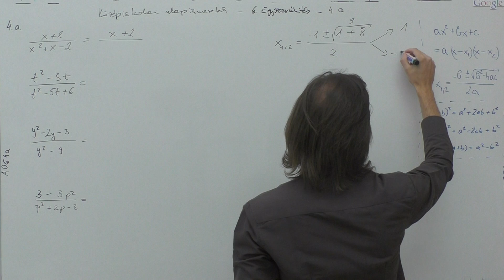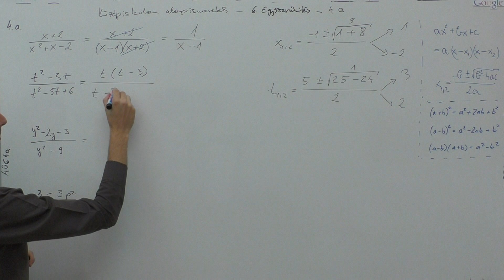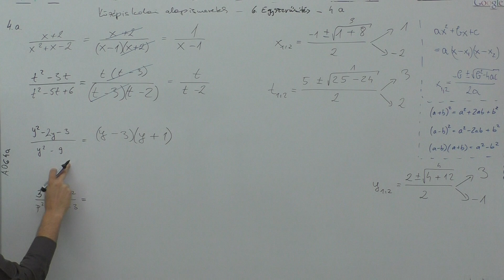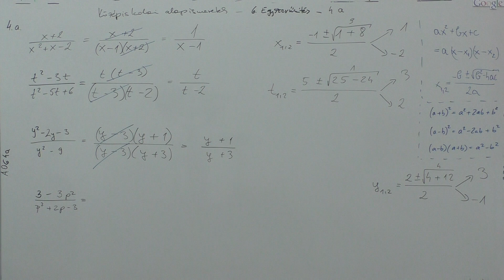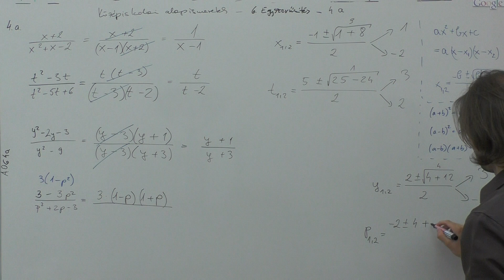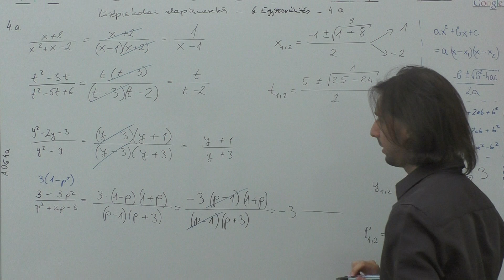Alapismeretek - 6. Egyszerűsítés - 4.a.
Készitette: Bogya Norbert, Dudás János, Fülöp Vanda, Kiss Gábor.